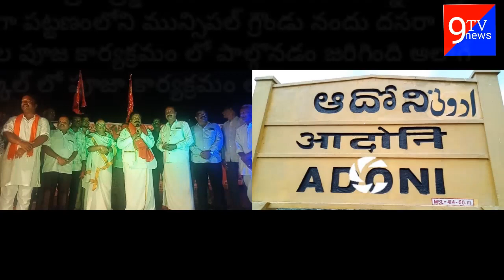ఆదోని ఎమ్మెల్యే సాయిప్రసాద్రెడ్డి ఈరోజు దసరా శరన్నవరాత్రుల సందర్భంగా పట్టణంలోని మున్సిపల్ గ్రౌం